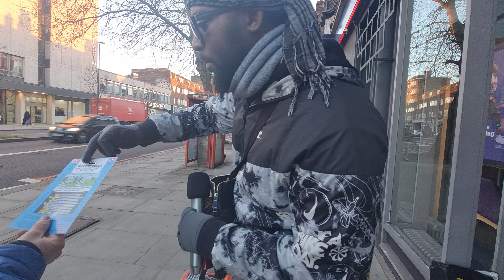BUS DRIVERS 🚌 CAN GET THIS WORD ASWELL/JAKE HAD SOME OFF SPIRIT ON HIM